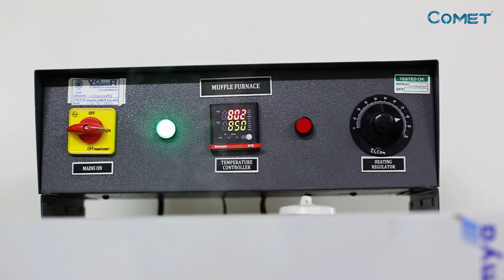Comet Polyplast Pvt. Ltd. | Corporate Teaser | cPVC | uPVC | SWR | Agriculture | HDEP | PVC | ZAPPL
COMET POLY PLAST Pvt.Ltd. is an upcoming and latest innovation for pipes and fittings. We have a qualitative production system for the manufacturing of pipes and fittings. We own the best machinery and moulds for obtaining public demands and qualities.

We, here at COMET POLY PLAST are always committed to the customer satisfaction and qualitative work. COMMITTED TO QUALITY COMMITTED TO YOU is our motto. We have a team of experts for the production and also inspection of pipes and fittings. We always work with the Japanese production method of Just in time. This method helps us to get the best production channel and also makes us fullfill our targets always on time.

Many separate lines of production are available in our unit with their respective instruments and laboratories using most modern technologies to provide our customers with the products of utmost innovation. Our manpower is highly skilled and specially trained to use such high tech machinery and understand the processes and methodologies.

Registered Office: Plot No. E-105, Nr. Galaxy Pan, Almighty Gate, Metoda GIDC, Kalawad Road, Rajkot – 360 021.
Factory Unit: S. No. 223, Plot No. 1, Charan Pipaliya Road, Nr. Amrut Farm, Anandpar Village, Tal. Kalawad, Dist. Jamnagar – 361162.